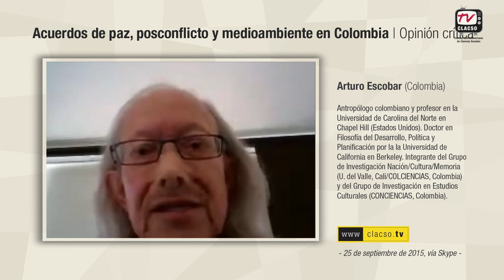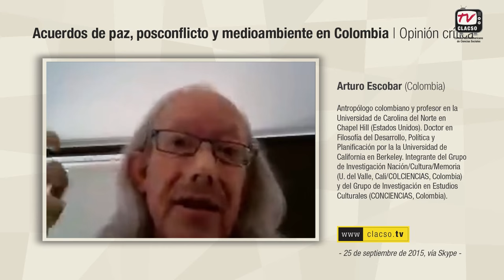Arturo Escobar: "El posconflicto no se puede construir con las categorías que crearon el conflicto"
Arturo Escobar, Colombia. Antropólogo. Profesor en la Universidad de Carolina del Norte en Chapel Hill (Estados Unidos). Doctor en Filosofía del Desarrollo, Política y Planificación por la la Universidad de California en Berkeley. Integrante del Grupo de Investigación Nación/Cultura/Memoria (U. del Valle, Cali/COLCIENCIAS, Colombia) y del Grupo de Investigación en Estudios Culturales (CONCIENCIAS, Colombia).

Columna de opinión registrada 25 de septiembre de 2015 vía Skype para CLACSO.TV